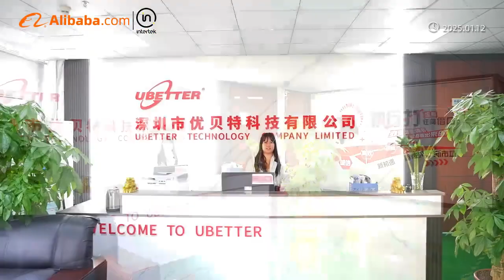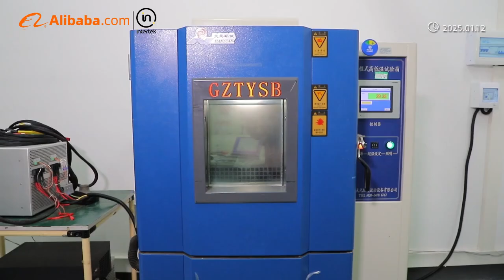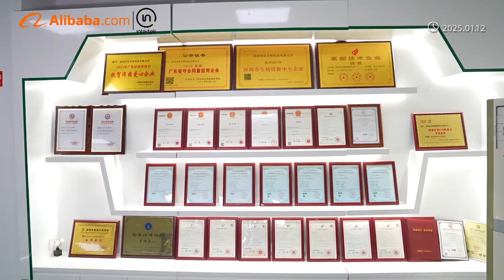UBETTER industrial and commercial energy storage solutions supplier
Industrial and commerical energy storage for your hotels , industries ,Malls ,Universities,etc.100kwh ,215kwh ,400-600kwh ，It uses class a lithium iron phosphate batteries ,high quaility BMS EMS systems ,air conditioning ,high voltage boxes systems ,DC-DC,smoke fire protection systems and IP54 outdoor battery cabinets to alleviate fluctuations in energy supply and ensure continuous power supply , safety  and reliabiligy for industrial and commercial energy storage .